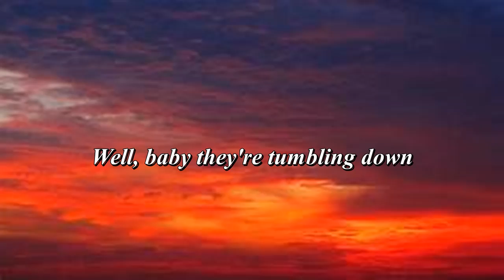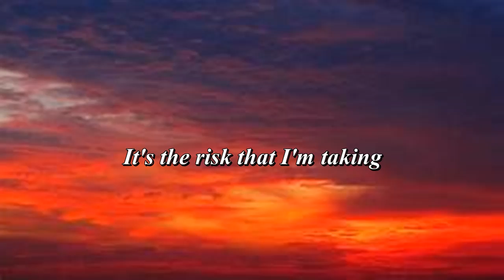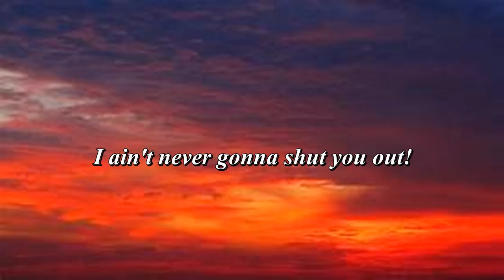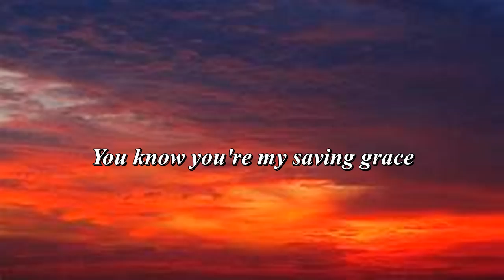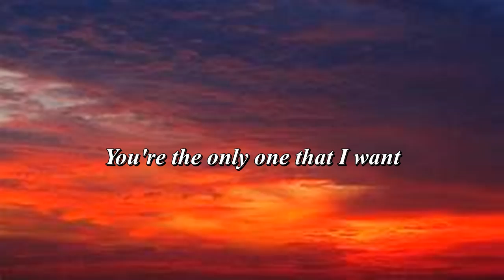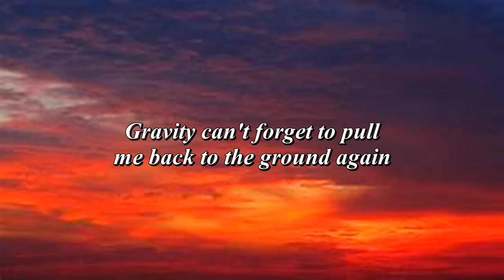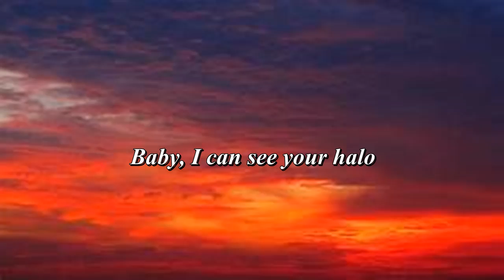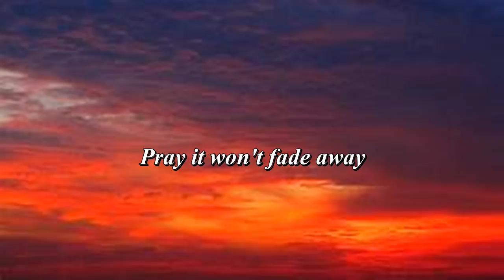Beyoncé - Halo (Lyrics)